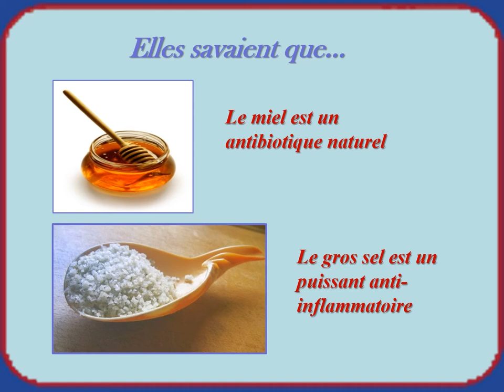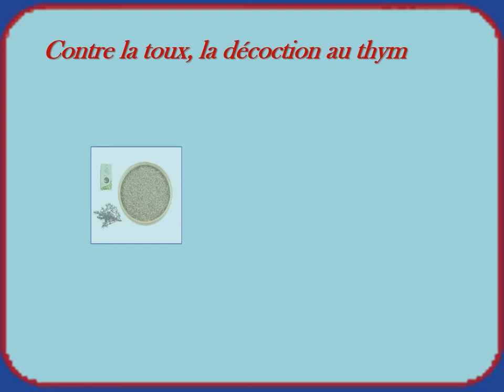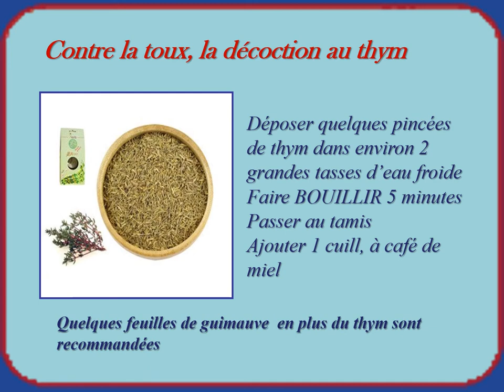NOS GRANDS MÈRES SAVAIENT